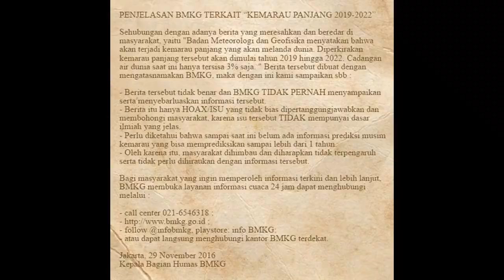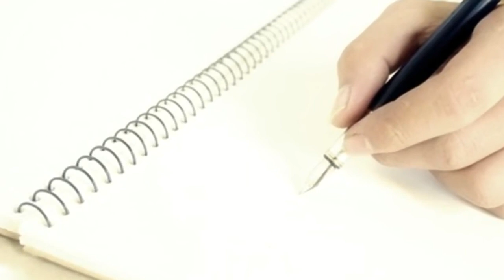imam mahdi akan muncul pada tahun 2018 _ 2018 - imam mahdi will appear in 2018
*ദയവായി ഈ ലിങ്ക് ക്ലിക്ക് ചെയ്തു കൊണ്ട് ഈ *ചാനൽ സബ്സ്ക്രൈബ് ചെയ്യുക വീഡിയോ ലൈക്ക് ചെയത് സപ്പോട്ട് ചെയ്യുക,  നിങ്ങളുടെ പ്രോത്സാഹനമാണ് നമ്മുടെ പ്രചോദനം*